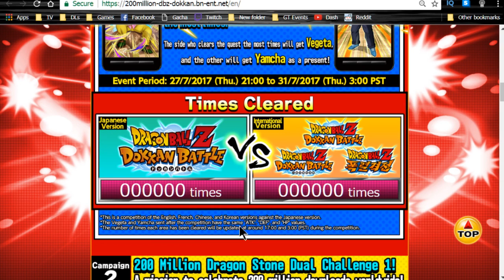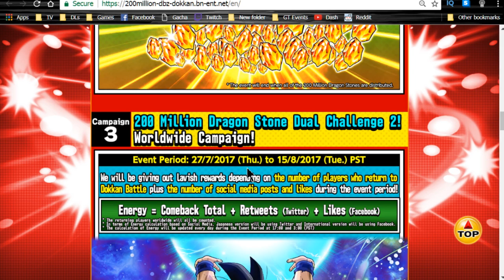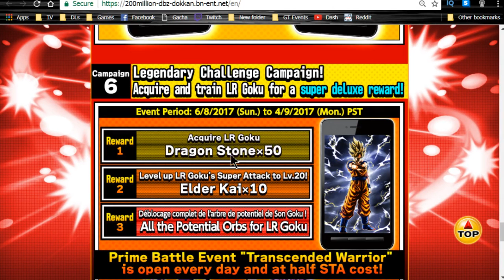Global Gets Ticket Banner For 200 Million DL Celebration!!! || DBZ Dokkan Battle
200 Million DL Celebartion! Global is getting the ticket banner where 1 ticket is given for every 50 dragon stones spent in game!

Campaign 1 - Begins 7/28 1AM EDT.

Get Bulma as a log-in bonus! Use her event to get potential orbs for herself!
Special Quest. Complete as many times as possible. Version that completes the most will get Vegeta, loser gets Yamcha.
Campaign 2

200 Million Dragon Stone pool split between both versions. 20 a day via missions.
Campaign 3 - Begins 7/28 1AM EDT.

Comeback Campaign. Gather energy for rewards! Energy = Comebacks(Log in after not logging in for 14 days) + Retweets + Likes on FB. If we reach Tier 7, the pool mentioned in Campaign 2 doubles!

Campaign 4 - Begins 7/28 2am EDT.

Ticket Banner. Every 50 stones spent from 3/26/2017 to 7/22/2017 gives 1 ticket.
Campaign 5 - Begins 8/4 to 8/24 EDT.

Dual Dokkanfest
Campaign 6 - Begins 8/7 to 9/4 EDT.

Legendary Challenge Campaign! Earn prizes by doing the following:
Obtain LR Goku. Reward: 50 Dragon Stones
Max LR Goku's SA. Reward: 10 Elder Kai SSR
Max LR Goku's Ability System: All orbs spent on maxing LR Goku.
In order to help with this campaign, the following changes have been made:
LR Goku event open everyday from 8/6 to 9/4. Stamina cost is halved
Super Strike Events no longer have 100 Team Cost restriction.
Super Strike Events give more Player and Character EXP.
Character Drop Rate and medal drop amounts are doubled.